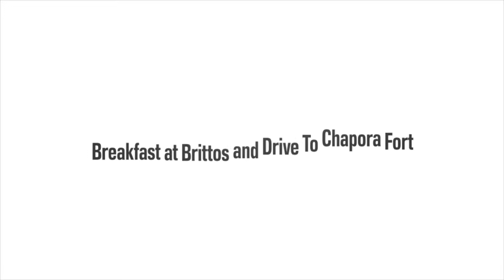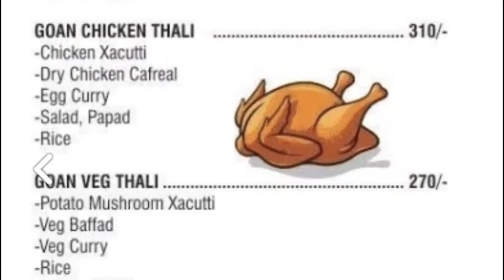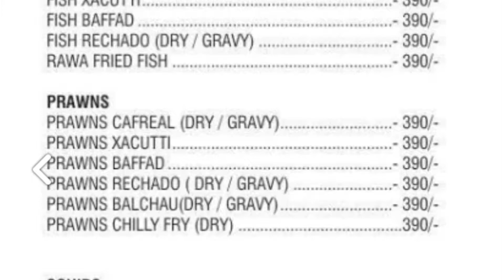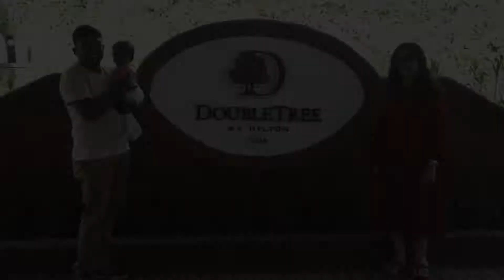Chapora Fort | Brittos Review | North Goa | Best place to stay at Baga Beach| HAY ON WAY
Chapora Fort, located at the northern side of Goa, is famously called Dil Chahta Hai Fort. You can relive those moments by visiting it yourself.
This fort earlier had rough patches that made it difficult to hike. However, now proper trails and roads are laid down for travellers like you. Vendors also stream alongside these carpeted roads, selling their offerings to satisfy your mid-day hunger for food, juices, and water. Trekking to the slanting height of Chapora Fort becomes easy with the availability of these things and it also ensures that you do not fall sick. Upon reaching the hilltop, you will witness the wider expanse of the fort brimmed with youngsters or the newlywed couples wanting to explore an adventurous time on their honeymoon. But there are few things that make the place inappropriate for elderly people like the rocky steps and the imperfect staircase.If you are planning to stay near Baga then Nazri is the best option. Its reasonable, its close to Brittos and the Baga Beach, its on the main road so very easy to locate. The market is just outside the hotel’s Main entrance. I loved  The Market at the Baga . The Market opens at 10 am in the morning and stays open till 7pm. I loved the market at Baga. You have to do little bargain before buying . The stalls at the sidewalk are brilliant. The price they ask is very high you have to have a good bargaining skill to get the product at a good price. The Baga Night Market is very popular in Goa. The Market works every Saturday evening. The Tibetan Market on the Baga Road is also popular here at baga. I will strongly recommend you to buy from the shop as prices are reasonable and while walking down the street you will come across some fixed price shops. I feel those shops are safe to approach.
Goa Caters to all types of travelers. If you are coming here to relax then there are many stunning resorts like W, Le Meridian, Marriot , Taj Vivanta, Novotel and Grand Hyatt they have the  best properties in Goa. If you are planning to enjoy the beauty of Goa then I feel staying in a AIR B&B or a private villa or there are small small hotels on the beaches which are very popular among the  tourist you can book them without a second thought.